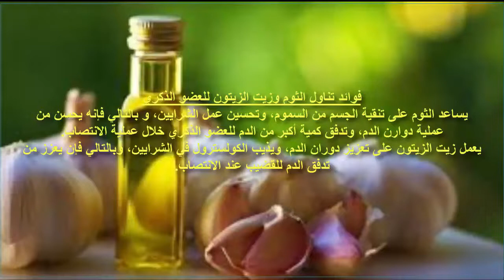طريقة تكبير القضيب طبيعيا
طريقة تكبير القضيب العضو الذكري

الشعور بصغر حجم القضيب .. قد يعرضك الى القلق  وفقدان الثقة بالنفس
 ومن المحتمل أن تجد نفسك في شباك النصب والإحتيال